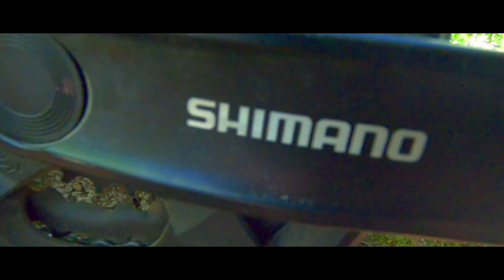Mirror Focus Whistler 29" 3.5